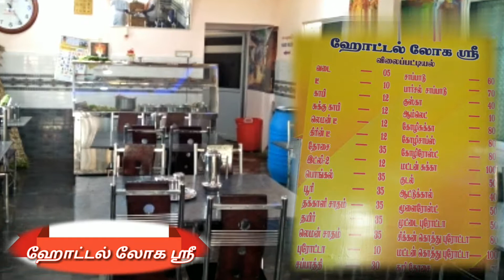Hotel, Restaurant, Usilampatti, Hotel Loga Sri, (Veg -Nonveg), ஹோட்டல் லோக ஸ்ரீ, 9486161704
Best Hotel Service